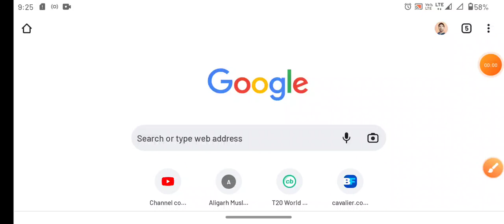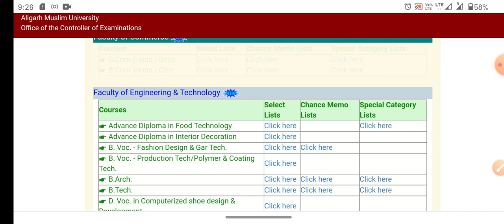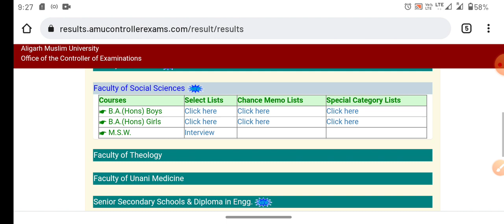Today AMU entrance test results 2021 AMU BA Hons MBA MSc results declared